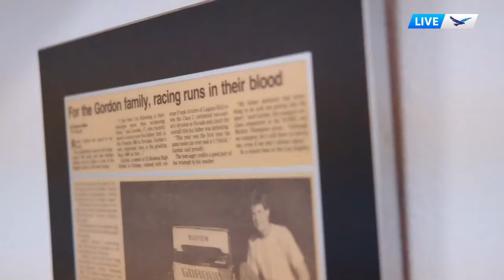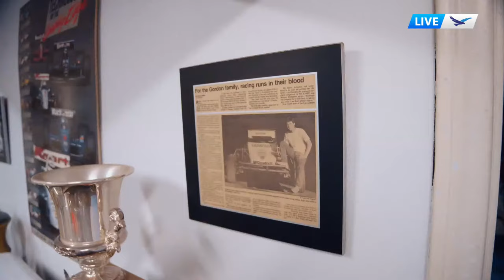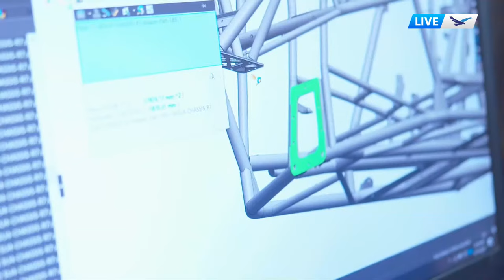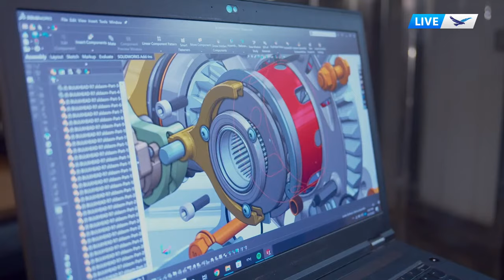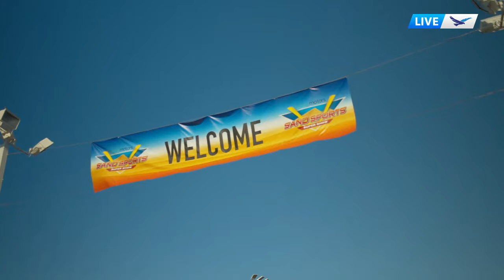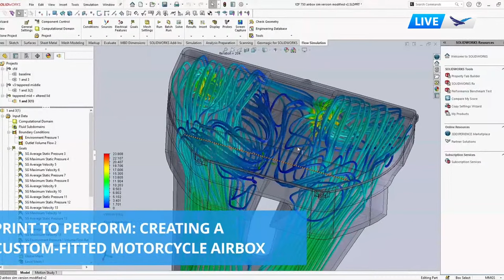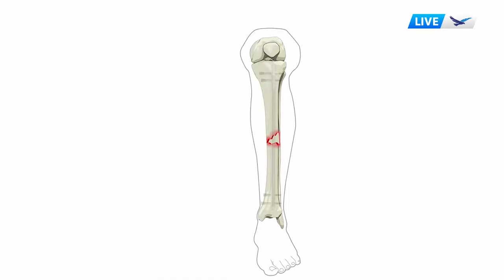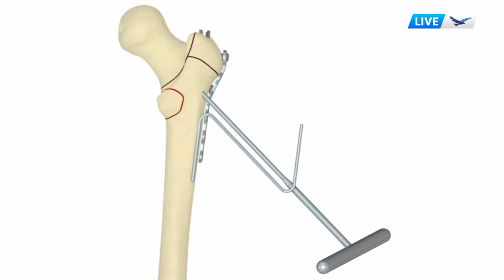Design to Manufacturing Virtual Conference 2022- In Motion - Afternoon Session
Wrap up Design to Manufacture 2022: In Motion with our afternoon general session!

We'll recap the highlights of the day, sharing the best bits from our full conference program, and speak to more inspiring SOLIDWORKS users.

Join racing legend Robby Gordon and his lead engineer for Speed UTV as they give us a behind-the-scenes look at how they created the ultimate UTV using SOLIDWORKS.

Watch the rest of D2M in Motion 2022 on our